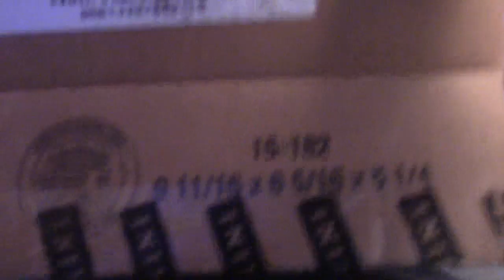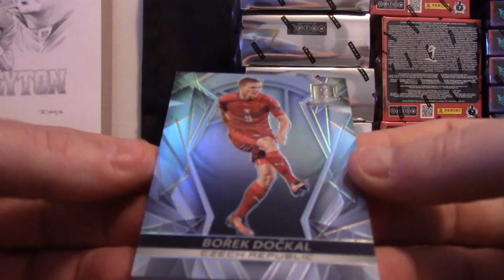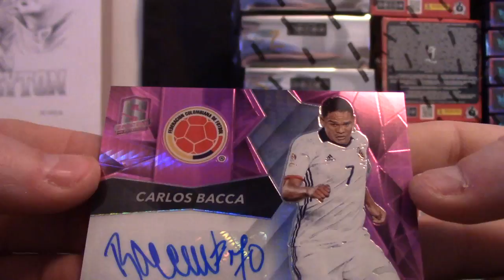GrizzleBee's 2016 Panini Spectra Soccer 2 Box Break